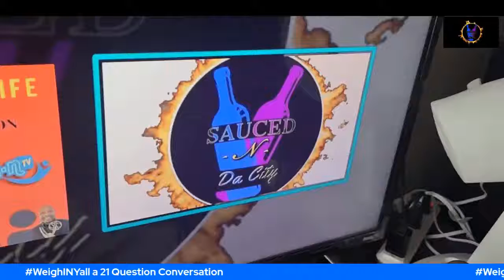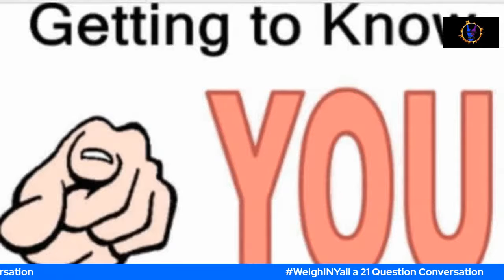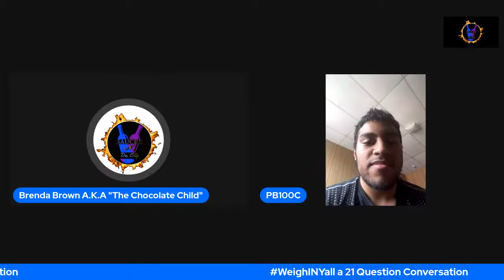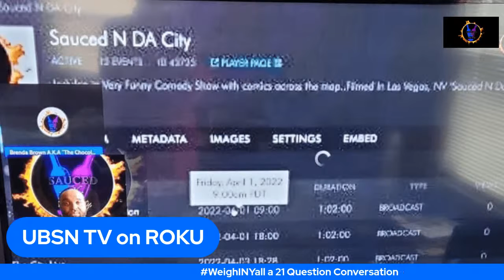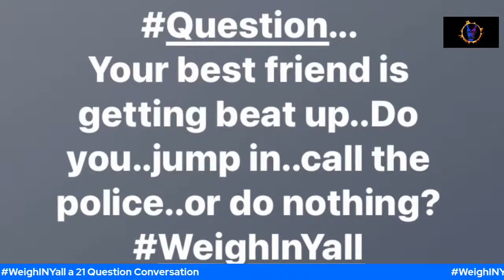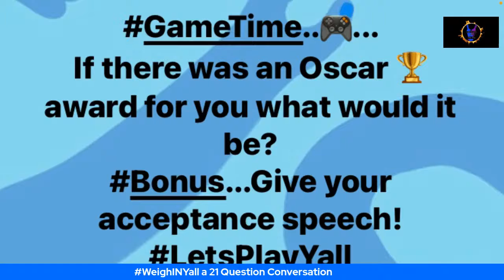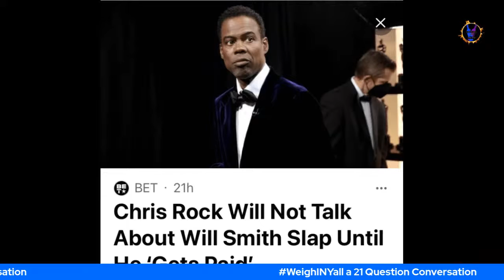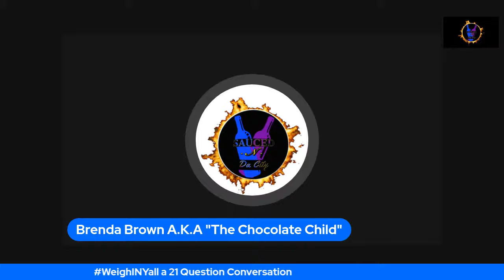WeighInYall … A 21 Question Conversation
Join us as we take yet another FUN(NY) folks through a RANDOM 21 Question Conversation and have them WeighInYall!!